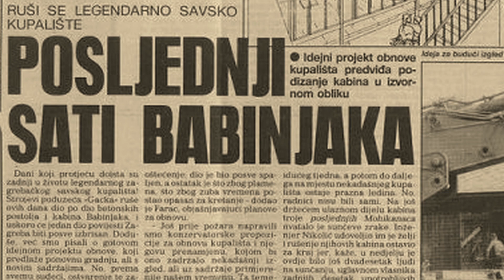Priča o Babinjaku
Zagreb je prije više od 90 godina dobio svoje prvo javno kupalište na Savi. Građanima je, uz ljepotu samog prostora, na raspolaganje stavljeno na stotine kabina i ormarića za bezbrižna ljetna uživanja na rijeci. Najpoznatiji dio kupališta bio je Babinjak, ograđeni i namijenjen samo ženama.

Prvo zagrebačko kupalište na Savi bilo je pravi hit.  Cijena kabine bila je četiri, a ormarića dva dinara za dva sata korištenja. Sunčalo se na nasipu, na koji su postavljene daske i ležaljke. No, osim zbog osvježenja od ljetnih vrućina, dolazilo se ovdje udvarati, klafrati i pokazati.

Posebno ograđen dio koji se nazivao Babinjak bio je namijenjen isključivo ženama, a kasnije je postao nudistički. Sedamdesetih i osamdesetih godina kupalište na Savi je palo u drugi plan zbog onog na Jarunu, da bi nakon požara 1993. godine bilo zatvoreno.

Još jedno omiljeno kupalište Zagrepčana bilo je i kupalište Šmidhen u Samoboru. Kupalište je bilo u punoj snazi sedamdesetih i osamdesetih godina, a obilovalo je brojim bazenima, skakaonicama i restoranima. Tijekom ratnih devedesetih, kupalište je počelo propadati, a ovakav negativan trend nastavio se i dalje. Kupalište je u konačnici srušeno, te danas možemo vidjeti samo obrise one živosti s kraja sedamdesetih.